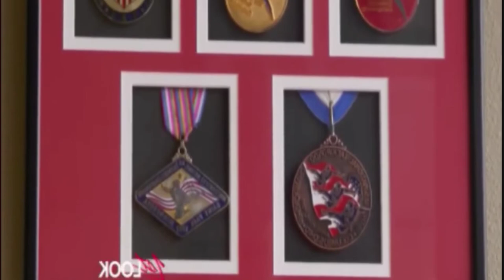Juara Olimpiade Taekwondo Terbaik sepanjang masa sampai sekarang di dunia